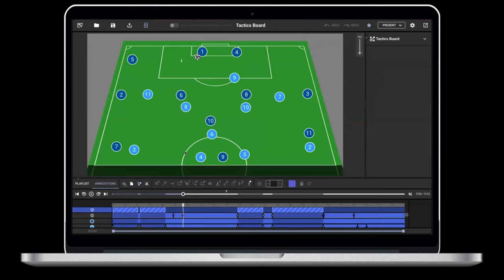[New] Tactics Boards | Pro Video Presentations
Create formation boards alongside video all within Catapult Pro Video Presentations. Learn more about Tactics Boards and Pro Video Presentations